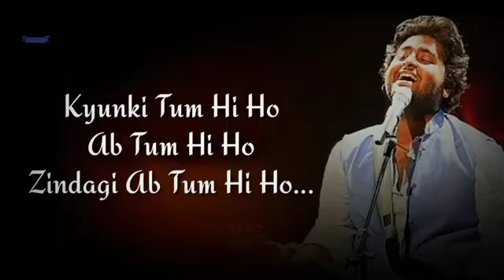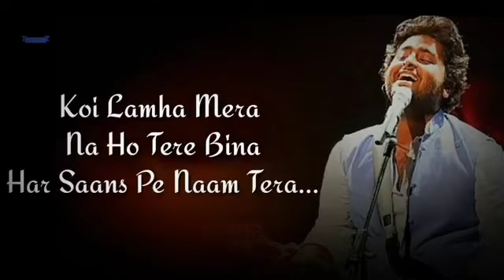June 22, 2022